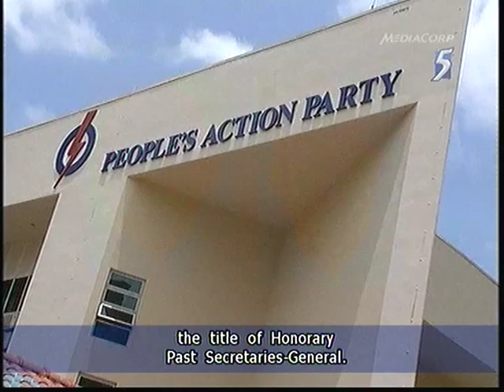6 PAP CEC members step down - 05Oct2011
SINGAPORE: Six members of the ruling People's Action Party (PAP) Central Executive Committee (CEC) have stepped down. Their resignation, accepted at a meeting on Wednesday, is to facilitate leadership renewal.

They are Lee Kuan Yew, Goh Chok Tong, Lim Boon Heng, Wong Kan Seng, George Yeo and Lim Hwee Hua.

In a statement, the PAP said former Minister Mentor Lee Kuan Yew and Emeritus Senior Minister Goh Chok Tong have been given the title of Honorary Past Secretary-General. This is in recognition of their outstanding service and seminal contributions to the PAP and Singapore.

The CEC will appoint new members to fill the vacancies.

The new members will be chosen through a poll of PAP branch chairmen, and cadres representing PAP branches, district committees, the Women's Wing and Young PAP. This process is expected to be completed before the party's convention in November.

Secretary General Lee Hsien Loong thanked the retiring members for their dedication and service.

Mr Lee, who is also Singapore's Prime Minister, said they have played key roles in the party over many years, especially Mr Lee Kuan Yew and Mr Goh Chok Tong, who led Singapore's progress and transformation through four decades.

He said leadership renewal in the party goes hand in hand with self-renewal of MPs and ministers. The party must work to strengthen its roots, extend its outreach and convince a new generation of voters to support its ideals, vision and programmes.

Mr Lee said the change will enable the party to induct younger members and form a team which can lead the PAP for the next general election by 2016.